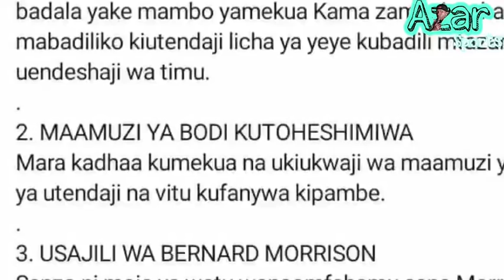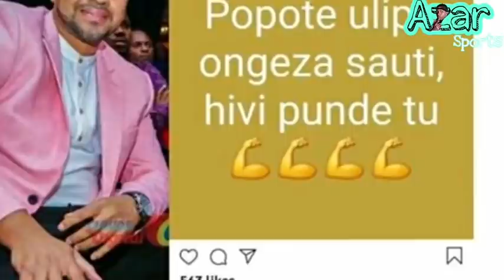Shaffih dauda atoboa siri nzito Senzo kujiunga Yanga,Asema amefurah sana,Awataja Shiboub,Kanda.....